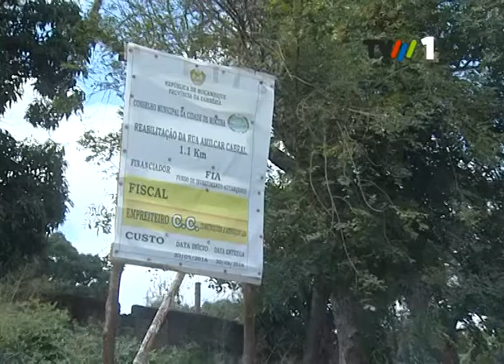LINCHAMENTO NA BEIRA: AS VÍTIMAS ERAM DOIS JOVENS SUSPEITOS DA PRÁTICA DE ASSALTOS